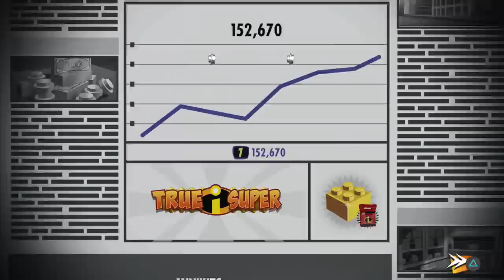LEGO The Incredibles Gameplay Walkthrough - Episode 2 - Elastigirl! Hover Train Hijinx! (PS4)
Welcome to LEGO Incredibles Part 2! We continue our LEGO Incredibles game with Elastigirl and Helectrix in Hover Train Hijinx!

More information about LEGO Incredibles:
Experience the thrilling adventures of the Parr family as they conquer crime and family life through both Disney-Pixar films The Incredibles and The Incredibles 2, in a LEGO® world full of fun and humor. LEGO® The Incredibles allows players to explore action-packed story levels and an epic hub world - including Municiberg, as they use their unique “Super” abilities to bring the city’s Super Villains to justice. Gamers can also team up with family and friends in 2 player co-op to assemble incredible LEGO® builds!
Players must work together and combine the Parr family's iconic abilities and unique powers to build massive LEGO structures.
Players can complete action-packed side missions and defeat iconic Super villains that control the city districts in an open-hub world that provides an exciting free-play experience.
Players can modify their character's appearance and abilities using a customize themed to Edna “E” mode.